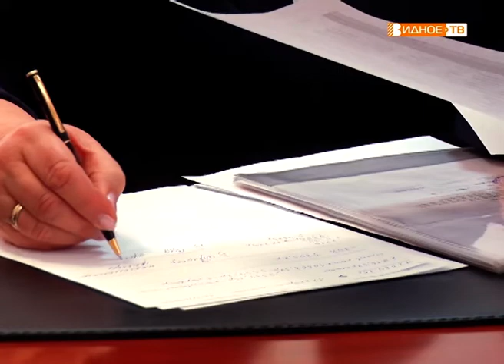"Депутатский приём"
Депутат государственной думы Наталья Санина в Видном  провела приём жителей региона